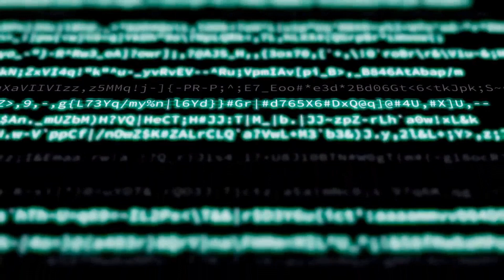AI in Agriculture: Boosting Yields, Efficiency & Sustainability for Tomorrow's Farms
The rapid advancement of artificial intelligence (AI) is transforming various industries, and agriculture is no exception. In this video, we'll explore how AI is revolutionizing farming practices, boosting yields, improving efficiency, and paving the way for a more sustainable future in agriculture.

We'll discuss the various ways AI is being employed in agriculture, from precision farming techniques and autonomous equipment to crop monitoring and disease prediction. By utilizing AI-powered tools, farmers can make data-driven decisions that optimize resource use, minimize waste, and increase overall productivity, contributing to a more sustainable agricultural system.

The video will also delve into the role of AI in addressing global food security challenges, such as climate change and a growing population. We'll examine how AI-driven innovations can help farmers adapt to changing environmental conditions, reduce the impact of pests and diseases, and ensure food production keeps pace with the increasing demand.

We'll consider the ethical and practical implications of integrating AI into agricultural practices, including concerns about data privacy, technological access, and potential job displacement. The video will also discuss the importance of collaboration between farmers, researchers, and policymakers in the development and deployment of AI-driven agricultural solutions, ensuring that the benefits are shared equitably.

Lastly, we'll explore the future of AI in agriculture, with expert opinions on the long-term impact of AI on farming and the role of stakeholders in shaping the development and use of AI for agricultural purposes. This video will provide a comprehensive understanding of the transformative potential of AI in agriculture and the importance of responsible AI adoption in the coming years.

Join us as we delve into the fascinating world of AI and its impact on agriculture, offering insights into the opportunities and challenges that lie ahead as we continue to integrate this groundbreaking technology into our farming systems.